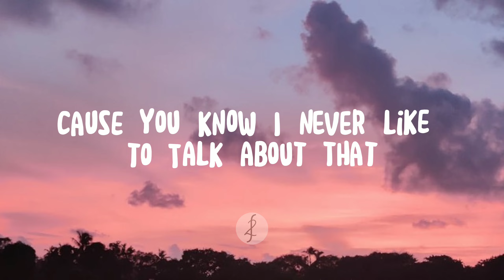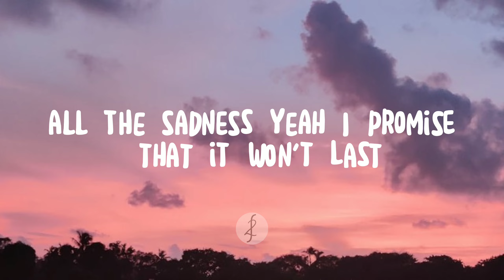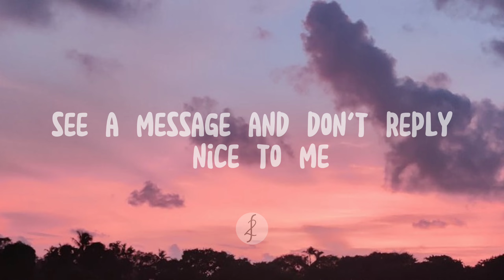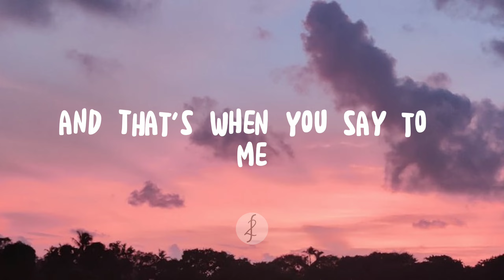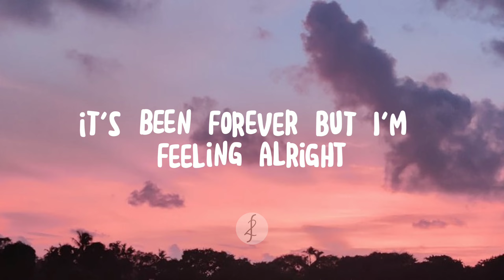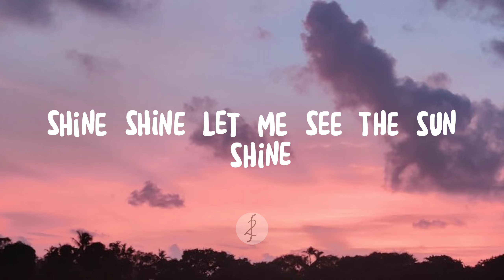Ed Sheeran - Curtains ((Lyrics video)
"Curtains"

Can you pull the curtains?
Let me see the sunshine
I think I'm done with my hiding place
And you found me anyway
It's been forever, but I'm feeling alright
Tears dry and will leave no trace
And tomorrow's another day

I am somewhere, closed away
How long it's been, since I started the game
I can't be seen
And you won't find me today

There's still more underneath
And it's when you say to me

Count to ten and close your eyes
Try to breathe
See a message and don't reply

The day's not out of reach